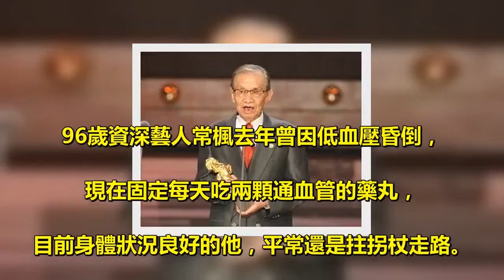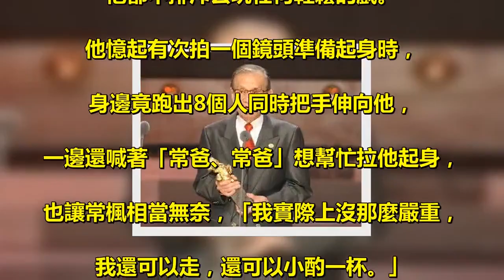96歲常楓曝「每天小酌高粱」身體硬朗，「拍戲起身8人同時攙扶」讓他好無奈：我還可走！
96歲資深藝人常楓去年曾因低血壓昏倒，. 現在固定每天吃兩顆通血管的藥丸，. 目前身體狀況良好的他，平常還是拄拐杖走路。. 昨日他出席關懷演藝人員春節餐會笑稱「現在也沒什麼暈了，. 我高粱照喝！」聲如洪鐘的模樣，. 讓外界看到他可愛逗趣的一面。 . 據《三立新聞》報導，對演戲有著熱忱的他，. 不論是金馬獎或是金鐘獎，常楓都曾封帝，. 即使年歲已高，他仍對戲劇這一塊難以忘懷。. 不過常楓也自知年紀大了，. 「不要給自己找麻煩，不要給別人製造困擾」，. 因此他坦言只要安全措施做足，. 他都不排斥去玩任何輕鬆的戲。 . 他憶起有次拍一個鏡頭準備起身時，. 身邊竟跑出8個人同時把手伸向他，. 一邊還喊著「常爸、常爸」想幫忙拉他起身，. 也讓常楓相當無奈，「我實際上沒那麼嚴重，. 我還可以走，還可以小酌一杯。」 . 常楓也透露自己的養生秘訣，. 「無憂無慮」才是最天然又最好的保養方式，. 如今他偶爾在睡前小酌高粱，幫助睡眠，. 有時候還會和友人撂兩句台語，他笑說：. 「我要練習啊，才有拍8點檔的機會。」 . 常楓伯伯笑聲好爽朗喔！真的親和力十足～ .